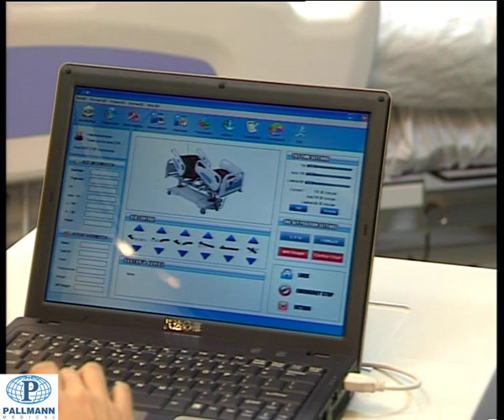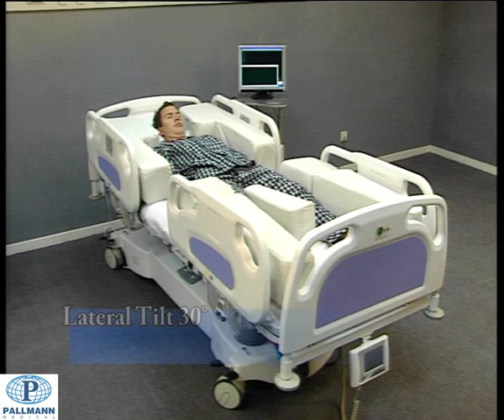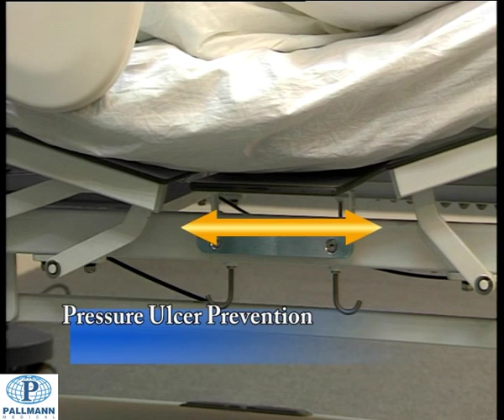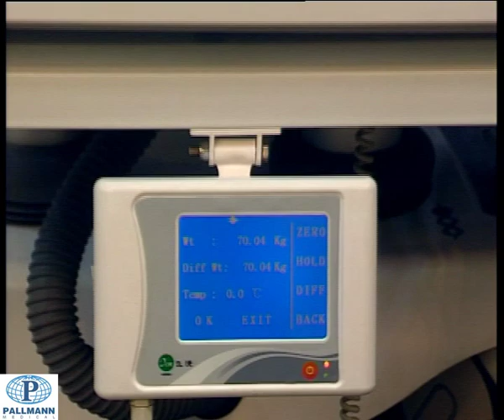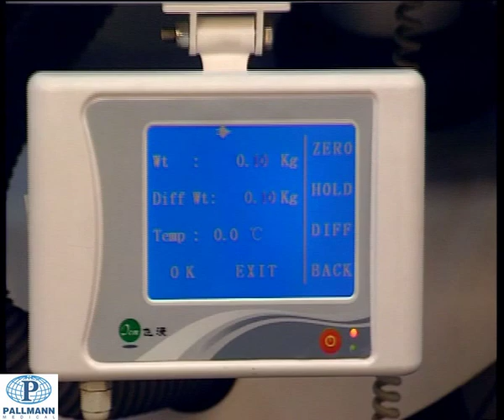China Manufacturer Hospital Medical Equipment Electric ICU Bed With Weight Scale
As the WANROOEMED is large-scale health care system Solution Providers, we focus on patient needs, continuous innovation, close to the clinical needs of people around the world to help improve medical conditions, reduce health care costs. So far, WANROOEMED products and solutions are deployed in over 100 countries, welcomed by professional medical and hospital brokers.